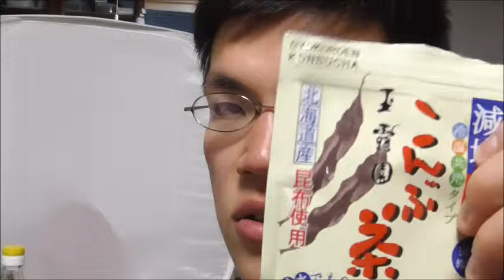プチ実験２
組み合わせ実験、してみました。
色々やってみる物ですね。